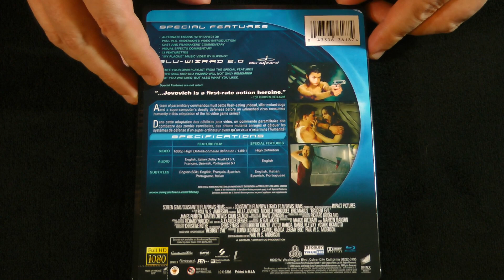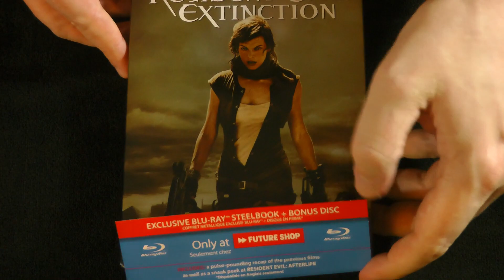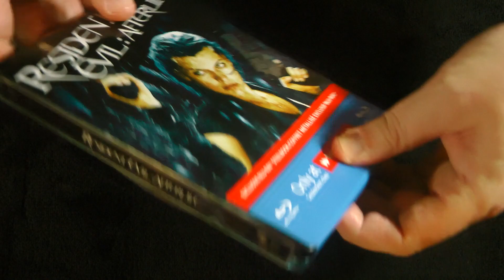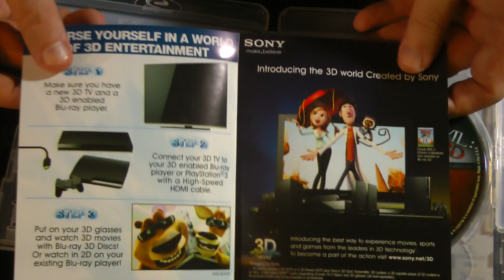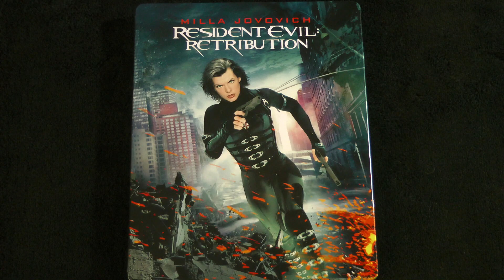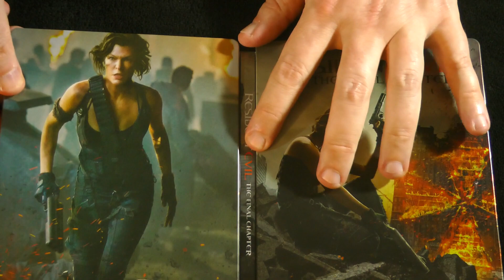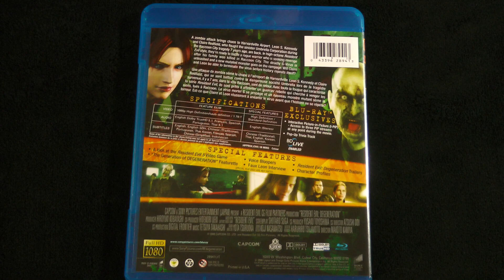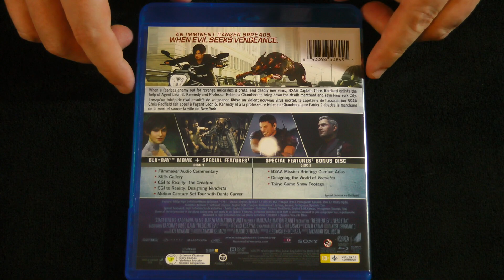Closer Look - Resident Evil Blu-ray Steelbook/3D/Regular Collection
Join the Official World of Zaranyzerak discord server Closer Look - Resident Evil Blu-ray Steelbook/3D/Regular Collection

In today's Closer Look we take a look at all the various editions I have of the Resident Evil movies, including my Steelbooks of all 6, 3D editions and the animated movies!

Resident Evil Apocalypse Blu-ray Steelbook

Resident Evil Extinction Blu-ray Steelbook

Resident Evil Afterlife Blu-ray Steelbook

Resident Evil Afterlife 3D Blu-ray

Resident Evil Retribution Blu-ray Steelbook

Resident Evil Retribution 3D Blu-ray

Resident Evil The Final Chapter Blu-ray Steelbook (Region Free w Bonus Disc)

Resident Evil Degeneration Blu-ray Steelbook

Visit me elsewhere on Teh Interwebz:
Live Gaming, Geek Chat, Behind the Scenes and Chill Streams on Twitch

physical media